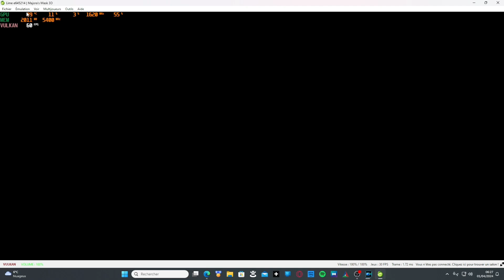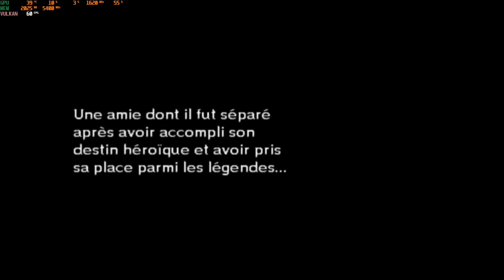👍Zelda majora's mask 3ds - Test Lime👍60FPSLime New 3DS Emulator - Le Nouveau Citra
Nouvelle vidéo 3DS EMULATEUR

Zelda majora's mask 3ds
TEST 100% OK

TEST EMULATEUR NINTENDO 3DS
60FPS
Lime émulateur.
Le nouveau Citra

DEMANDEZ-MOI EN MESSAGE SI VOUS VOULEZ UN TEST COMPLET DE JEU.

SNAkE KIMBO 2024